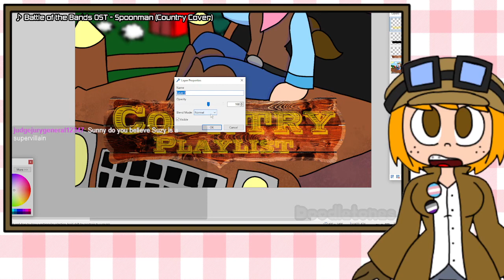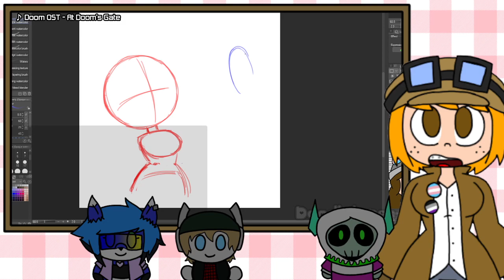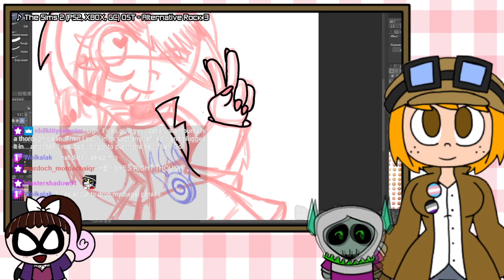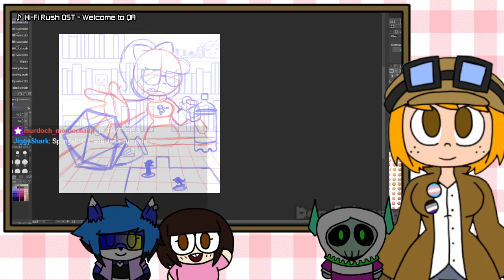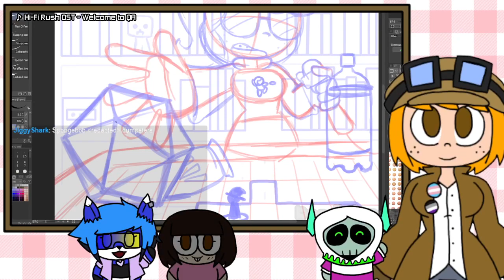Twitch Highlight Clips | October 2023